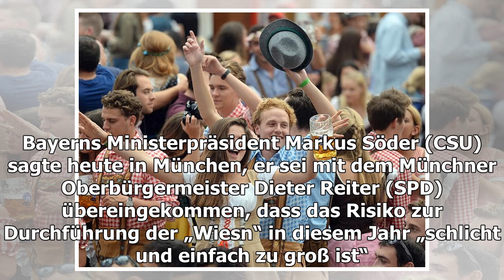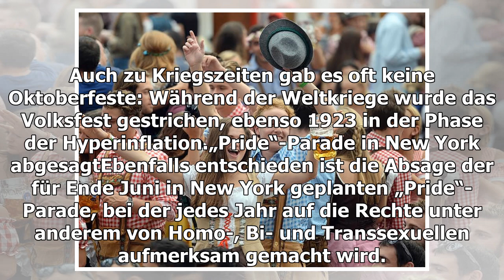Münchner Oktoberfest abgesagt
Das Münchner Oktoberfest ist wegen der Coronavirus-Krise abgesagt. Bayerns Ministerpräsident Markus Söder (CSU) sagte heute in München, er sei mit dem Münchner Oberbürgermeister D...